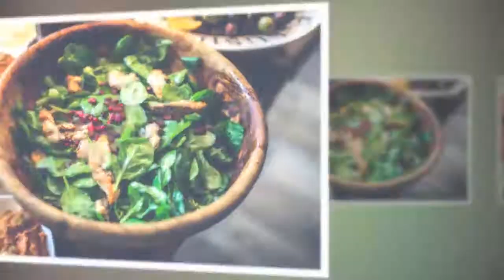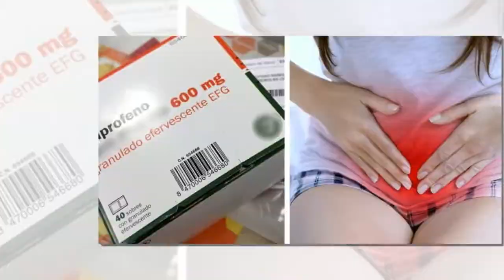5 consejos que deberíamos utilizar para evitar el dolor menstrual| Noticias 24/7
Los 5 Trucos que deberíamos usar para evitar los dolores de la menstruación sin recurrir al ibuprofeno